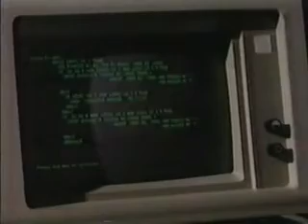The Family Plan Pt. 7